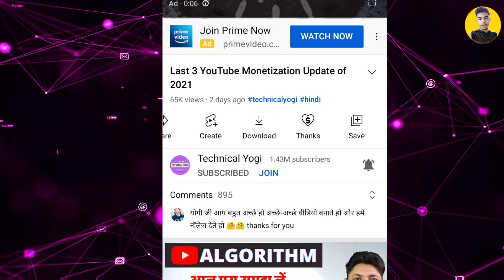इस धमाकेदार 🥳Update से 🤑Earning Double हो 📈 जायेगी 🤩 दिलखुश हो गया ‎@Manoj Dey ‎@Technical Yogi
➤ Topic Covered :-

youtube 2021 review
youtube channel review 2021
youtube 0 views problem
why not get views on youtube
rishabh techtube
rishabh techtube shorts
shorts
youtube shorts

Guys , keep supporting me like this, I will brinngs up more videos for you.